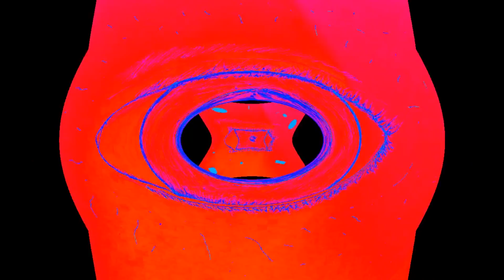Young Darhi & Slow G - PsIcO PROD BY ILICITO & PLURBS